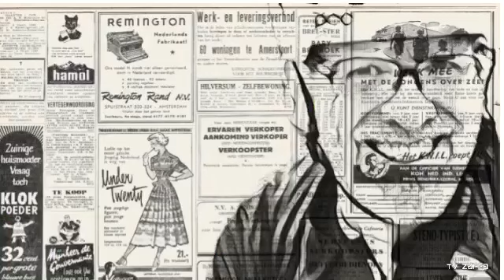Nova Eroica seconda parte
Nova Eroica colline del Prosecco - seconda parte